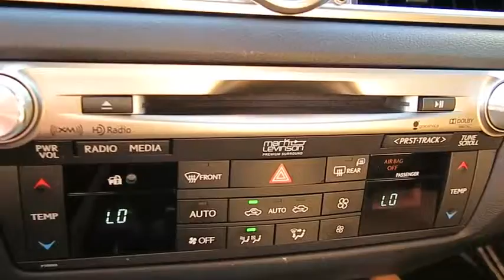2013 LEXUS GS350 Las Vegas, Henderson, St. George, Cedar City, Summerlin, NV P150201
2013 LEXUS GS350

1-OWNER, CLEAN CARFAX HISTORY, CERTIFIED WARRANTY, NAVIGATION, BACK UP CAMERA, F SPORT PACKAGE, MARK LEVINSON PREMIUM SOUND SYSTEM, Intuitive Parking Assist, Sunroof, Rear Spoiler, Heated and Ventilated Leather Seats, Keyless entry, Push Button Start/Stop, Dual Zone Automatic Climate Control, Bluetooth Hands free with phonebook transfer, Talk seamlessly hands-free using the Bluetooth enabled options on this vehicle, Bluetooth audio, Play music wireless through your smart phone, High Intensity Discharge Headlamps, 16 way adjustable driver seat, Adjustable suspension with Sport+ mode, Blind side monitor, Homelink settings, 19 inch F Sport wheels, Paddle shifters and more! The GS 350 has a sporty, comfortable ride. Rest assured, this vehicle is Lexus Certified, so it has undergone a thorough 161-point inspection and is backed by a Lexus Certified Warranty. Don't miss out on this one!